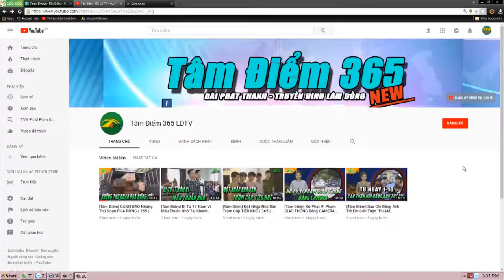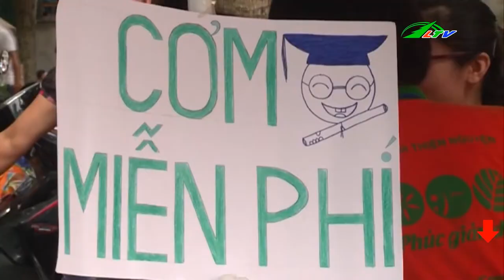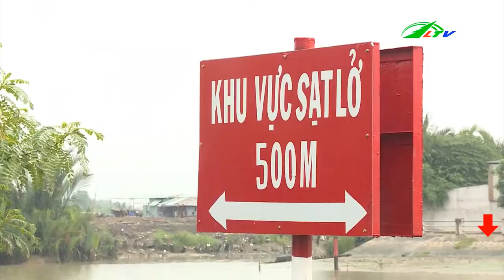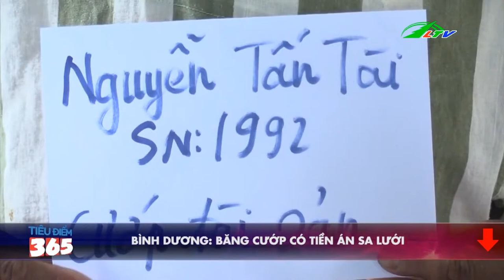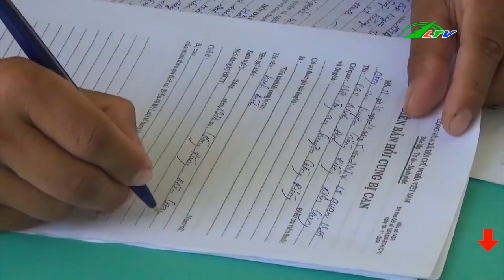Chém Trọng Thương Hàng Xóm Nghi Bị Yểm Bùa | Tâm Điểm 365 | Lâm Đồng TV